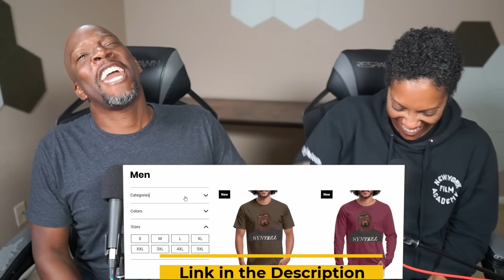Snowfall Season 6 Finale The Struggle Reaction of Syntell and SnootyveganS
Franklin calls Veronique from a pay phone and update him. He then calls Teddy's Handler Stephen who tells him that he needs to drop Ruben off with the CIA if he wants to stay alive

Chapters

00:00 Spoilers!
00:35 Reaction
30:00 Review